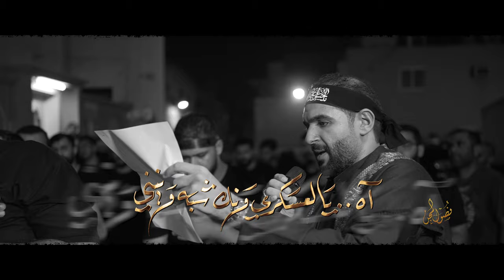فصول المحن | الرادود محمد بومره | شهادة الإمام الحسن العسكري (ع) 1445هـ | موكب سترة واديان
- من إصدار

◖ شهادة الإمام الحسن_العسكري (ع) 1445هـ

◖ الرادود الحسيني
◖ نضم الشاعر | أ.

◖ مخطوطات | زهراء الركابي

ارجـع ارجـع يـازمـن .. لآخـر فصول المحن
والعسكري ينادي بشجن .. حضرني يا أم الـحـسـن
يايمه يـا زچـيـه
يبني جيتك زايرة .. بإحتضارك حاضرة
انظر جمالك يعتصر .. ويهيج بصدري الكسّر
ياسيد البريّه

إذا چبدك يشتعل نار .. ترى حرقوني مع الدار
وانا بين الباب والجدار ، عصروني
عـلى خدك تنزف دمـوع .. وانا خدي يبني مصفـوع
انا كسرو مني الضلوع .. ذبحوني

لو قطع السم مهجتك .. دير النظر لـ اميمتك
مسمار وسط الصدر // في حشى الزچيه
يبـني واذا تـلـفـظ دما .. مُحسن وقع من فاطمه
بالگاع ويلي يخّر // والدما جريّه

آه / يالعسكري ونك شبه ونيني
آه / وآنا اون يافضه سنديني

اسى انكساري / بلا خماري
وبلايا قوه اتكي بجداري
نفس أجره / عليه حسره
اون طريحة في صدري كسرة
  المهدي بناظري ، خايف يالعسكري
ينظر سمّك جري  ، وبَعدك يتيتم!
عاين حال الحسن ، وحسين في هالمحن
وزينب جرح الزمن ، يجري خدها زمزم

والعسكري نادي ودمعه ساچم
قلبي احتضر بمصيبتچ يافاطم
اخذني يُمه في لحدي
وآسيتي حزني ووجدي

للسما ، روحه هايمه
ابو المعالي هالليله
وارتحل ، ماكو اي امل
بقت جروحه للعيله

مسموم ،مظلوم
يرحل ، هاليوم
بقى وحده ابو صالح بالجروح
بعد فقده اطلعت منه الف روح
ينادي بحسرة  يابيوه يامذبوح

صاح .. الم يشتد
راح .. ابو محمد

بالقبر ، ادفن الصبر ، ادفن الأمان
والأجر ، اعظم الاجر ، صاحب الزمان